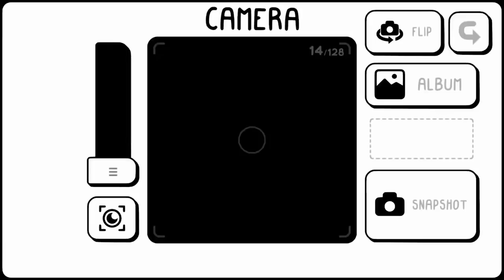MMO Weekly Recap #455 June 18th – Dysterra, gen:LOCK x Paladins, Smite Morgan Le Fey, & More!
@MMOHut MMO Weekly Recap #455 June 18th –  Dysterra, gen:LOCK x Paladins, Smite Morgan Le Fey, & More!

Weekly Gaming News summary for the week of June 18th (June 12th to June 18th)

0:00 Intro

0:46 AudioClash: Battle of the Bands Revealed

1:35 Pioner Revealed

2:22 Circuits & Shields Alpha Tournament

3:10 Kingshunt Open Beta Announced

3:45 Trove Introduces Bard Class

4:58 Dysterra Global CBT Announced

5:42 Bless Unleashed PC To Launch August 6th

6:35 Metin2: Legend of the White Dragon

7:07 World of Warships Update 0.10.5

7:59 SMITE: Morgan Le Fay / Dark Enchantress Update

8:49 gen:LOCK x Paladins Crossover Revealed

9:30 The Elder Scrolls Online: Console Enhanced Version Launch

10:24 Old School RuneScape: A Kingdom Divided

11:06 RuneScape Launches on iOS/Android

11:34 Epic Game Store Free Games

MMOHuts has over 1,000 free to play MMOs & MMORPGs for you to browse through!